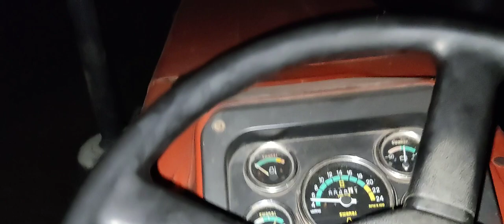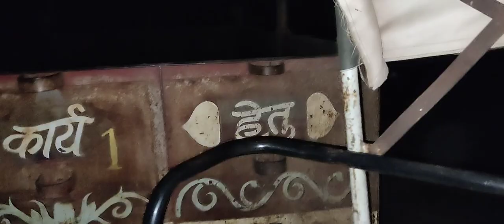Ek din me do do khet kaat liye | vlog 13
Hello everyone
I am Naman patel
I'm trying to show you'll about village and farm life